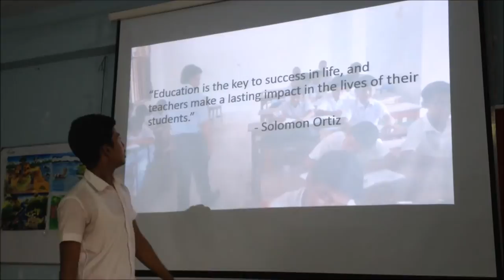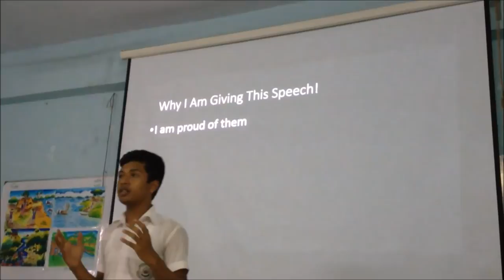Our Unsung Heroes | Muntasir Ul Alam | TEDxYouth@CCS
Muntasir Ul Alam describes what students look for in a great teacher.

Muntasir Ul Alam is a student of Class 10.  At Chittagong Collegiate School, Muntasir has displayed leadership through his involvement with the Science Club and other co-curricular endeavors.  Aside from his love for science, Muntasir is interested in education and generating ideas to enhance student learning.